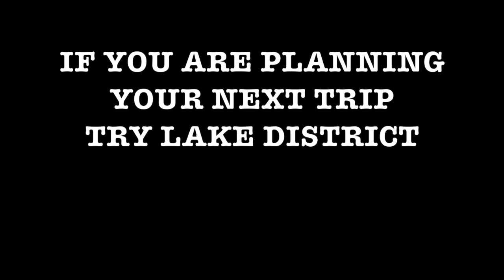LAKE DISTRICT SEASCALE WASDALE HEAD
Situated in the west of the county, Wastwater is England's deepest lake and lies at the foot of England's highest mountain, Scafell Pike. Voted 'Britain's Favourite View' it is simply is stunning..

The road winding along the lakeshore to the head of the Wasdale Vallley offers impressive views of the famous screes that drop dramatically to the waters edge. You might catch a glimpse of groups of deep water divers who love the lake to submerge themselves in.. or if you have a good couple of hours or so, you can walk around the entire perimeter.